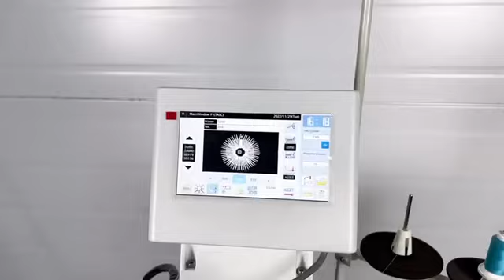АВТОМАТИЗИРОВАННОЕ РЕШЕНИЕ ДЛЯ ПРОРУБКИ И ВЫМЕТЫВАНИЯ ГЛАЗКА AUTOSEW ASM-430B-CAP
Швейный автомат на базе электронной закрепочной машины с прямым приводом, автоматической обрезкой нитей, автоматическим подъемом лапки. Предназначен для пробивки отверстий и вымётывания глазка на тульи бейсболки, кепки, обуви и украшения (декорирования) одежды, позволит предать изделию эксклюзивный, современный внешний вид. Перед началом шитья, устройство пробивки выполняет отверстие, размер которого составляет 1-4 мм (зависит от размера установленного ножа). Машина используется для производства спортивной одежды, повседневной одежды и фуражек, бейсболок, панам, кепок для отдыха и всех видов головных уборов.

Требуется подключение компрессора.